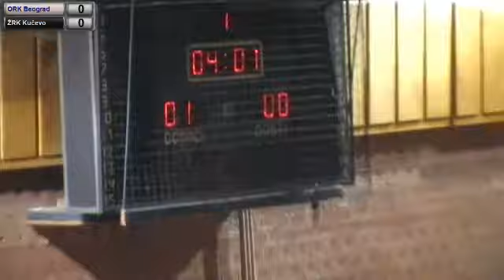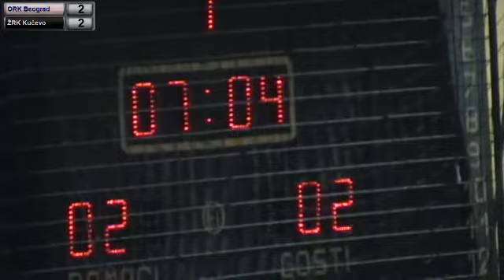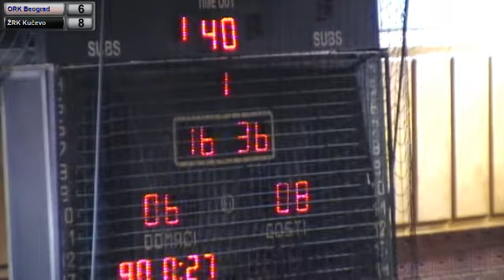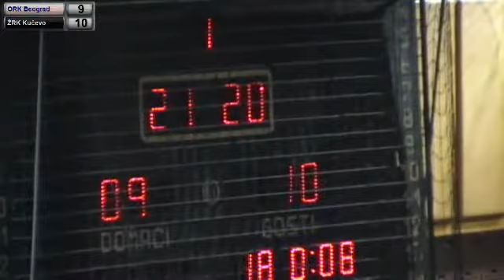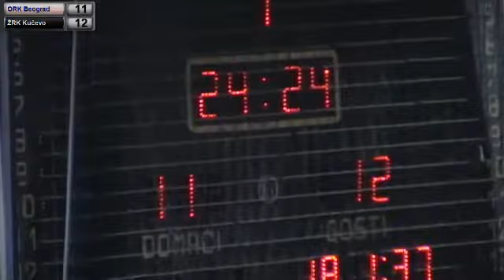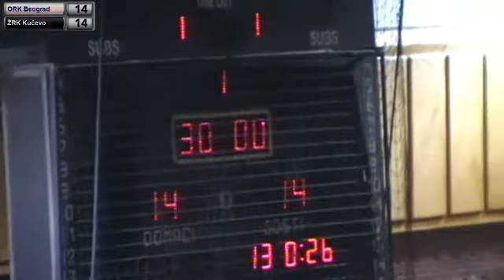07.02.2015. ORK Beograd - RK Kučevo 1.poluvreme